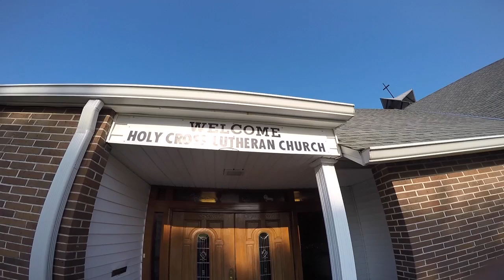Nicholls Softball Gives Back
Nicholls Softball spent a day as part of a community service partnership in New Orleans, LA to help with the Katrina 10 year city wide Day of Service instituted by neighborhood communities through out the area.  Approximately 10,000 people signed up for this community service event. The entire day was committed to help with tasks for the community members around Pontchartrain Park.